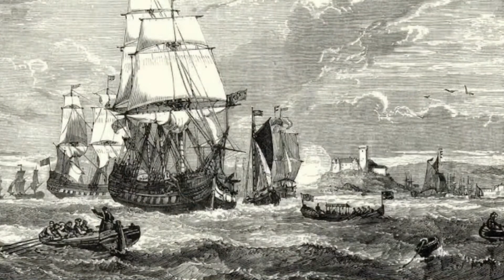Quintessential Role of Guru (With Subtitles)